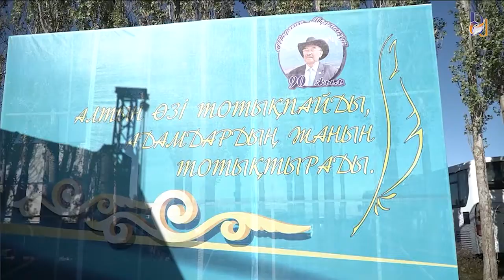Шерхан Мұртаза 90-жыл